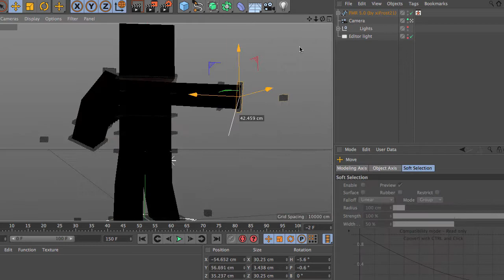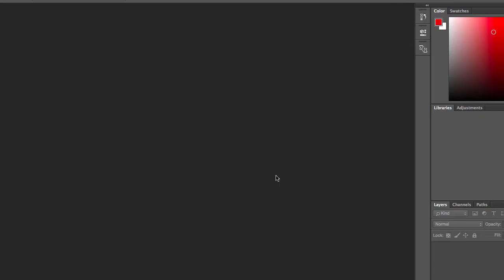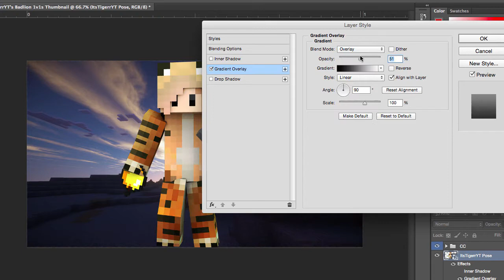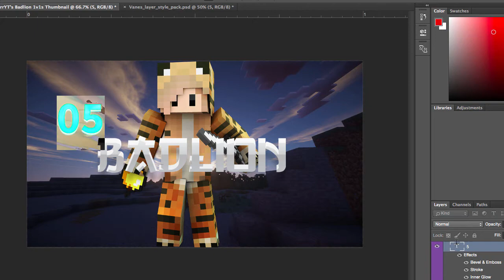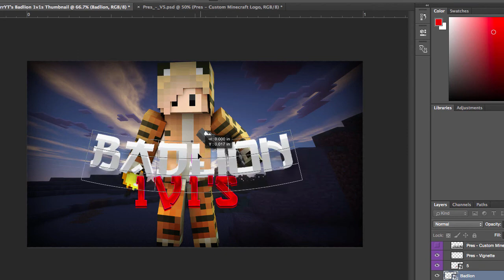Minecraft Speedart #3 | Thumbnail ItsTigerr | VyPlayz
Another Speedart I Hope You enjoy! :D